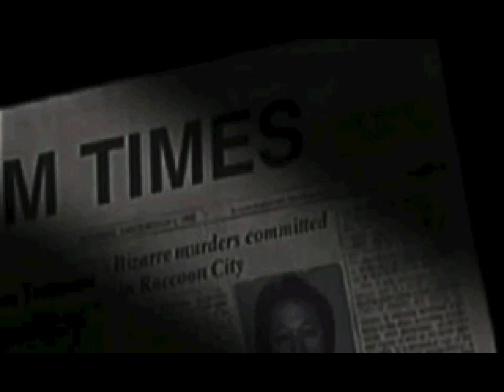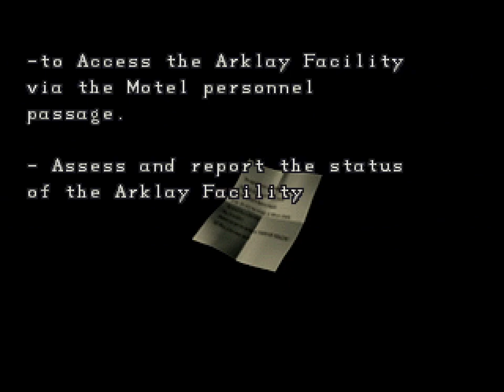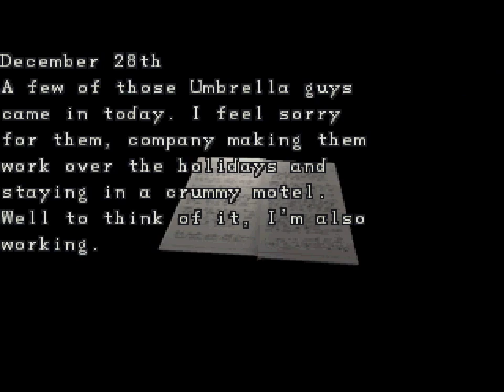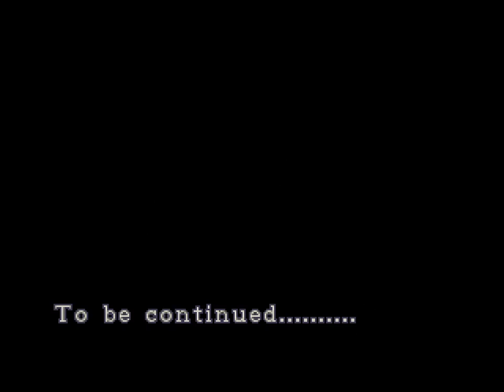RESIDENT EVIL DIRECTORS CUT REVISTED MOD PLAYTHROUGH